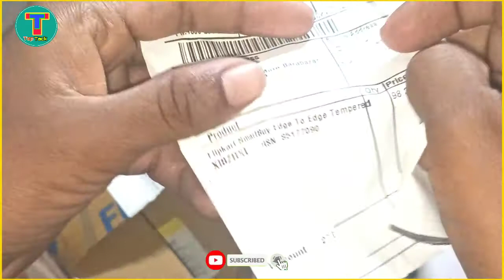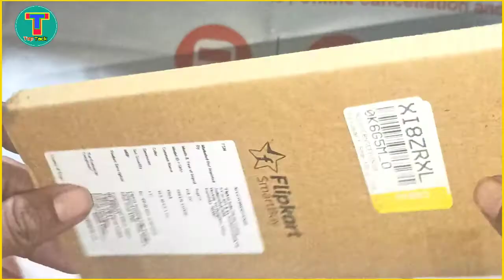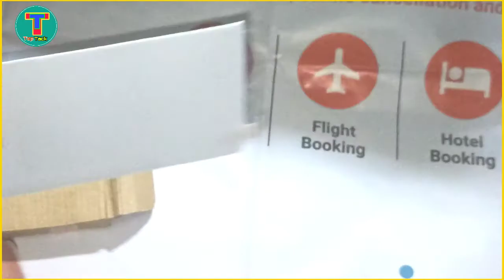infinix Hot 10 Play Best Temperd Glass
Take a look at this Desirtech Edge To Edge Tempered Glass for Infinix Smart 4 Plus, Infinix Smart 4, Infinix Smart 5, Infinix Hot 10 Play, Infinix Hot 10s on Flipkart